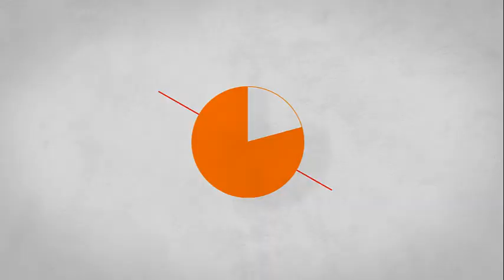Jugando a The Last of Us: EP 38- La huida de Eli